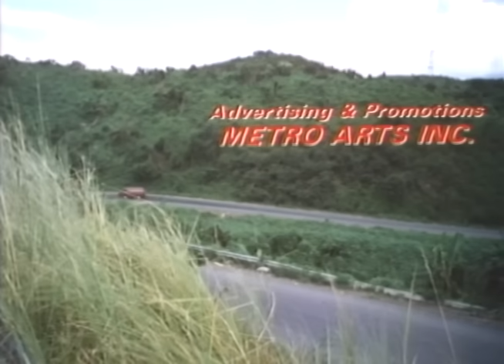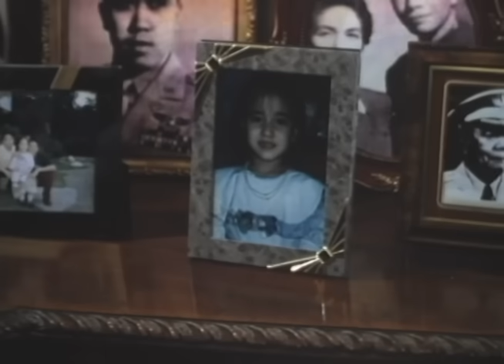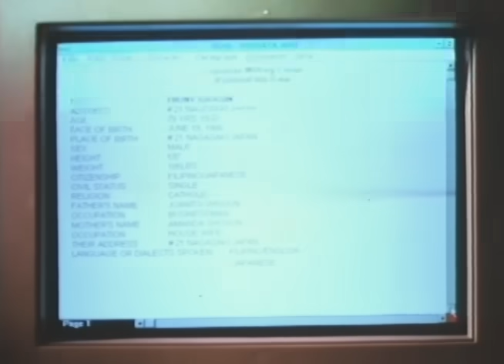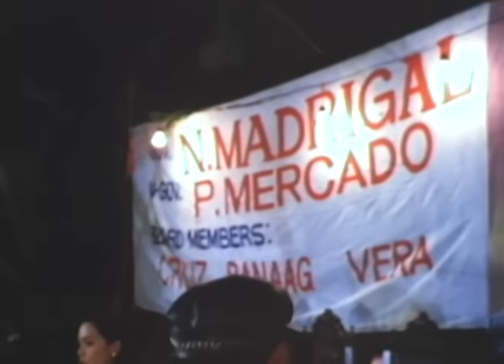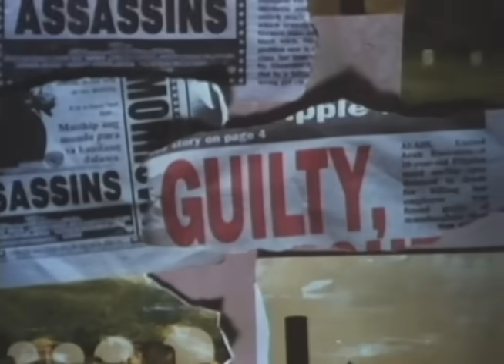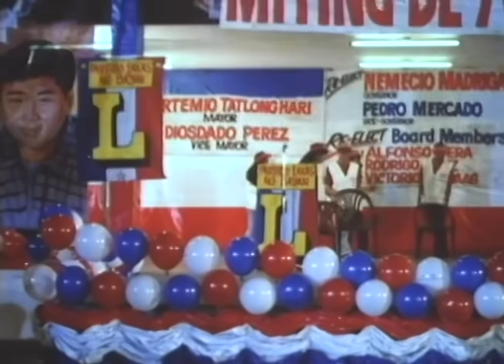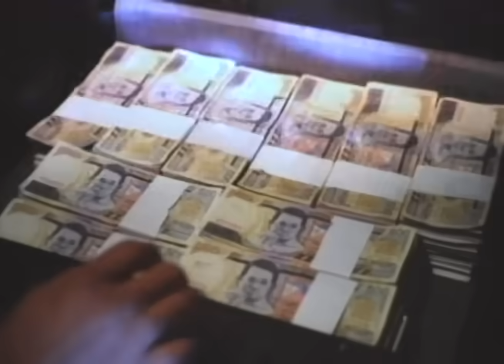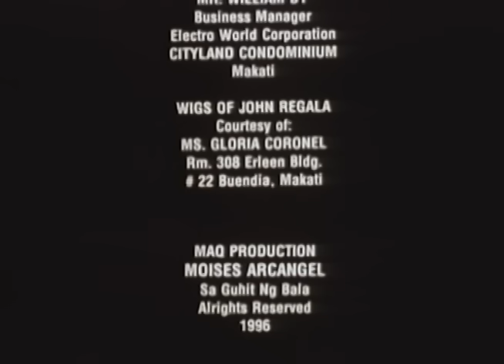MOISES ARCANGHEL: SA GUHIT NG BALA: Eddie Garcia & John Regala | Full Movie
Movie Released Date:
1996

Movie Genre:
Action

Movie Director:
Toto Natividad

Movie Cast:
Eddie Garcia, John Regala, Rando Almanzor, Alma Concepcion, Mon Confiado, Ricky Davao, Alex David, Richard Duran, Rosemarie Gil, Melissa Mendez, Orestes Ojeda, Beverly Vergel, Johnny Vicar